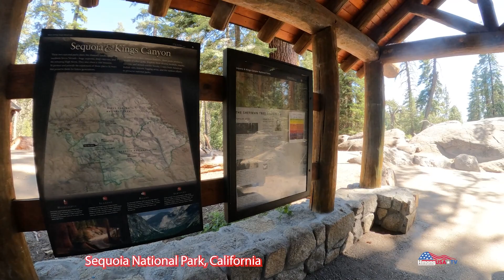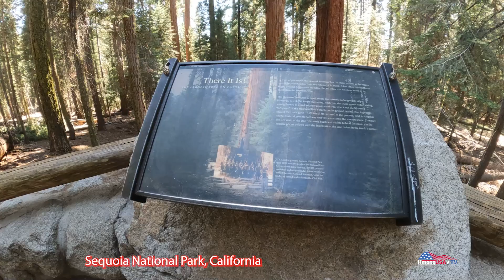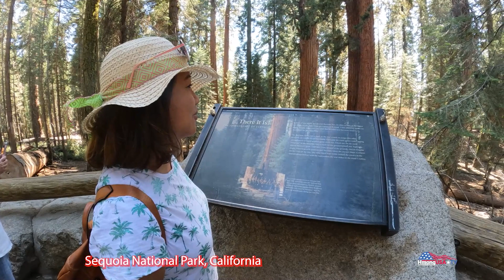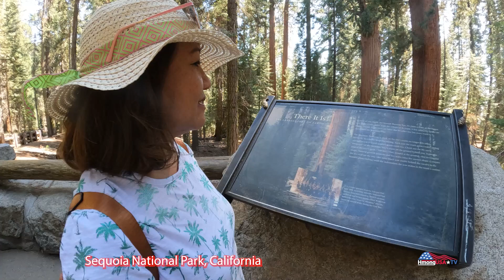Cha & Karsi Moro Rock Trip